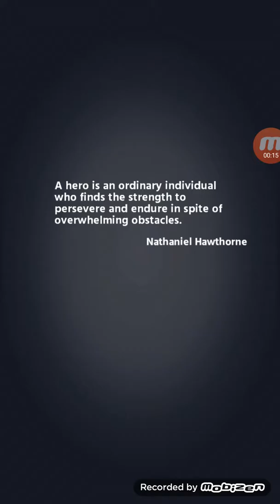Bast game in the world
Josiah plays